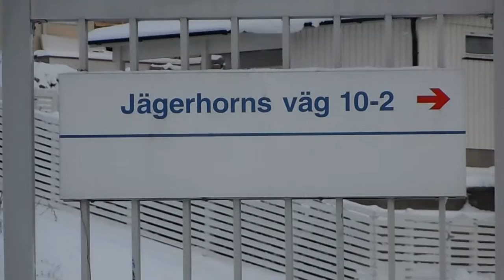Jägerhorns väg 10 2